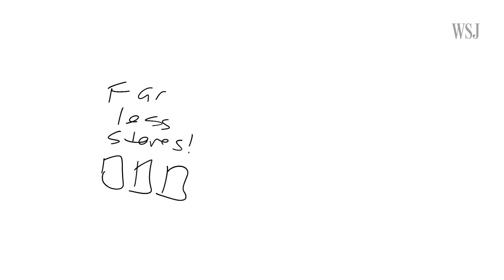Drawing the Future of Shopping With Michael Rubin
Goodbye, brick and mortar? The Kynetic CEO and 76ers co-owner Michael Rubin predicts the future of retail will mean far less stores, and that we'll rely heavily on our smartphones. Watch the next episode of this series

Or check back next Tuesday for a new episode.